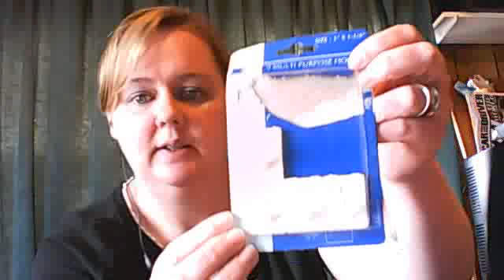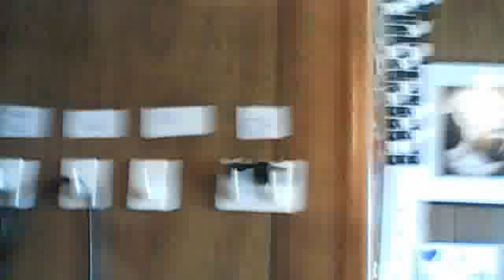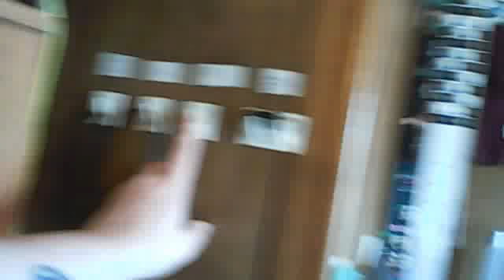Cute idea for storing your electronics cords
Here is a great idea for storing your cords for your electronics